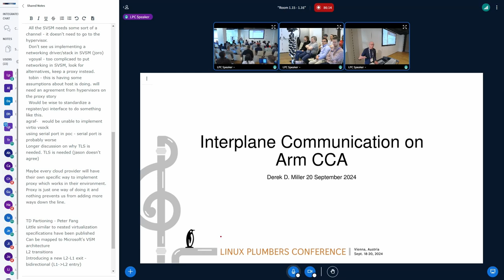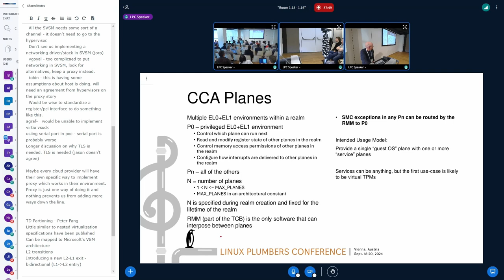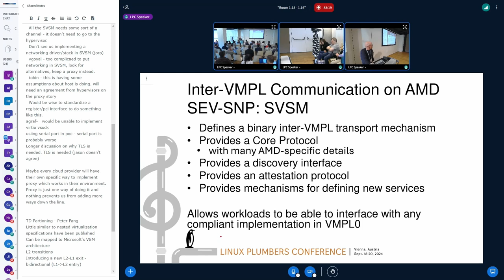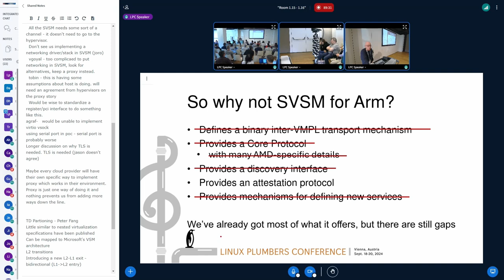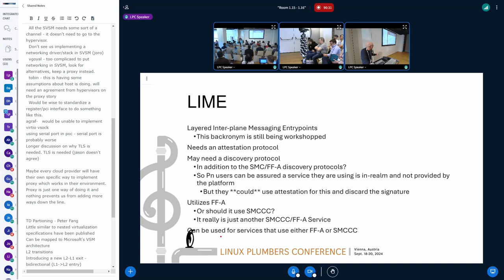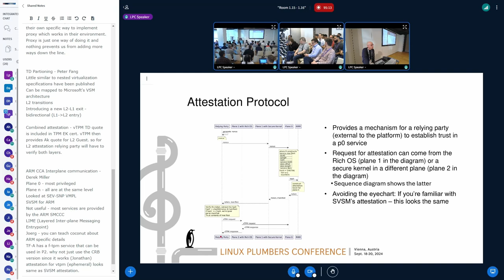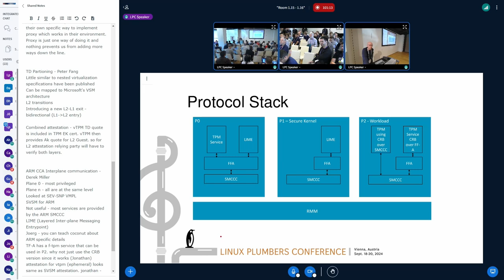Arm CCA Planes and Interplane Communication Interface Proposal - MILLER, Derek